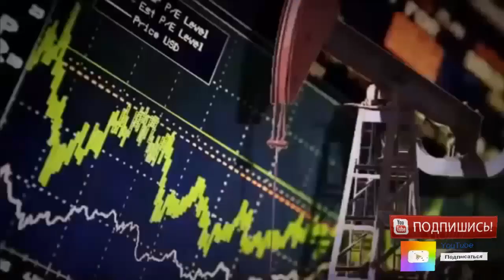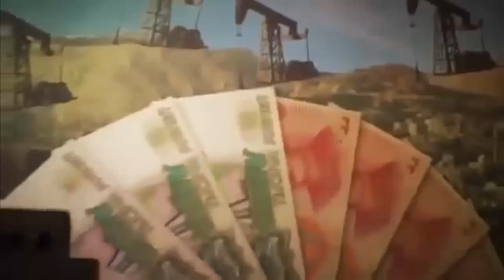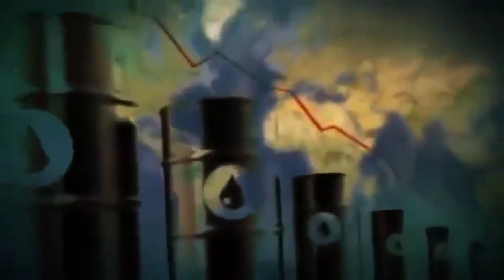Нефть за рубли . Что делать США?